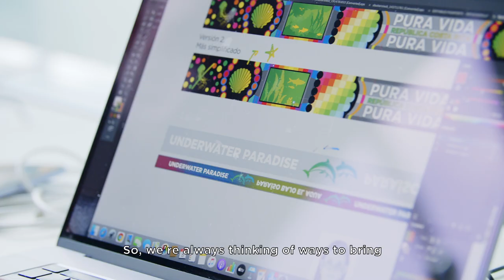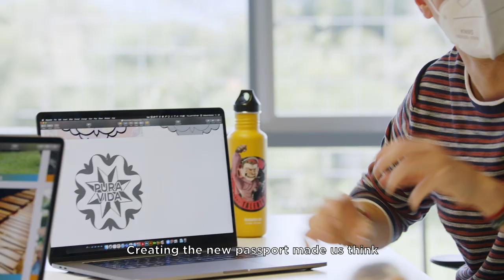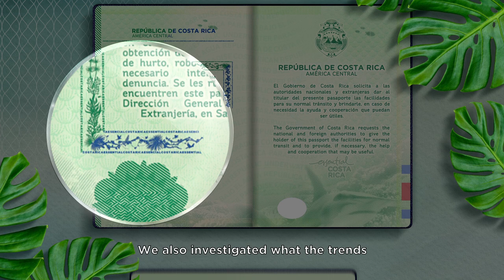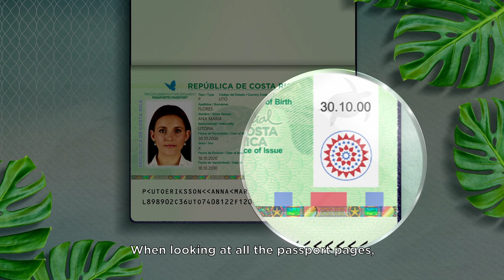The new biometric passport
Discover Costa Rica's new Biometric Passport in this video that shows you its design and the elements that make it special. Learn more about the country's innovation!